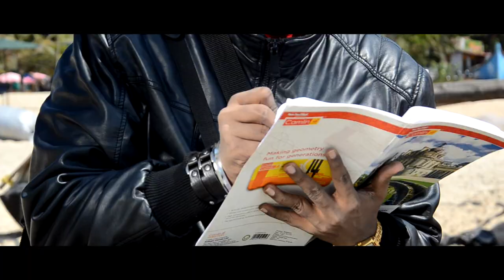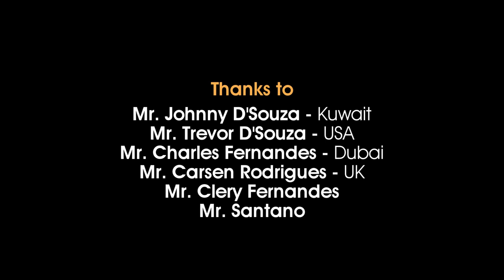Mogachim Sopnam | Valentines Day Special | Konkani Love Song | BENZ FERNZ |2017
Popular Konkani Love Song (2017)

Singers: Benzer & Elaine
Actors: Benzer & Merlyn
Lyrics: PeteRoshan
Cinematography & Editing : Patson Barbosa